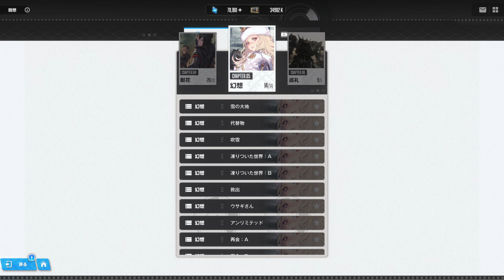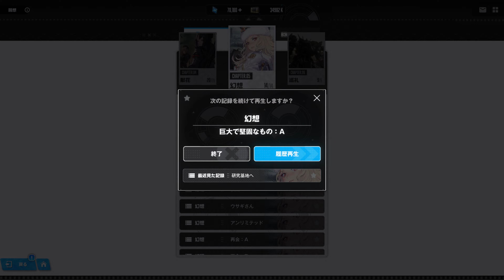【魅力的】メインストーリー CHAPTER.05幻想『勝利の女神：NIKKE』丁寧に撮りました【高解像度】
『勝利の女神：NIKKE』の魅力的なメインストーリーです★
ノーカット・実況無し
【高解像度】4K60FPS 5.1chサラウンド録音です
PC / iOS / Android 対応ソフト
「勝利の女神：NIKKE」背中で魅せるガンガールRPG
基本プレイ無料 (一部課金あり)